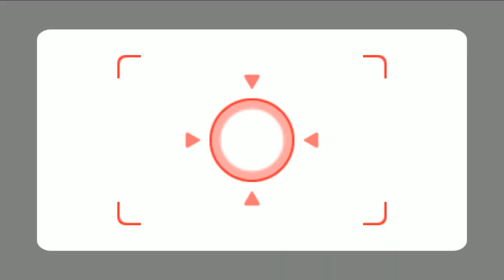Wii Party Minigames - Gemma Vs Pierre Vs Stéphanie Vs Alisha (Master Difficulty)